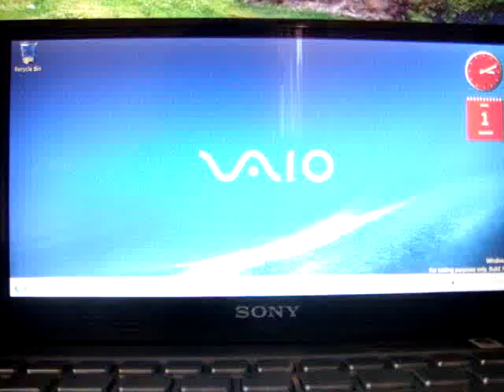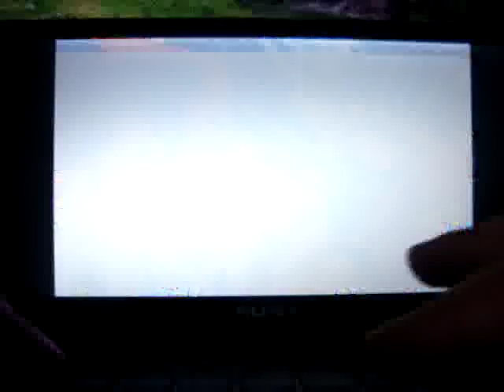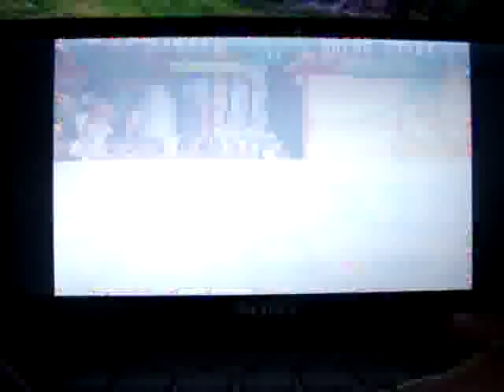Sony Vaio P: Marvel vs Street Fighter (MAME)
Marvel VS SF on the Sony Vaio P (using the MAME emulator)

This game didnt run smoothly on its own, I had to set a custom frameskip and that seemed to make it run quite fast. After the fix, very playable and overall a fun game.  The default key using this mame emulator to set framskip to help improve speed is F8. For this game, I try to get it at around 7/10 or so, but it seems to adjust itself on its own after F8 is pressed. Anyways, mess around with the settings to see what works best for you.

I will have Marvel vs Capcom up soon, more vids to come

SPECS:
Vaio P
1.6ghz
2gb Ram
Windows 7
64gb SSD